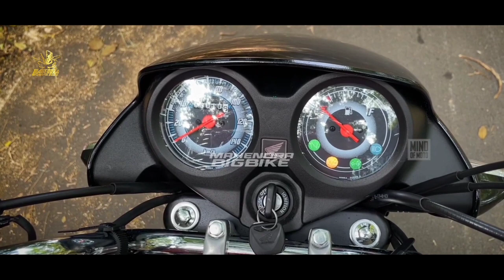HARGA 13 JUTA❗HONDA WIN 110 KEMBALI DIRILIS DI PASARAN BRO MASUK INDONESIA 2023!?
FAZZIO 2023 |